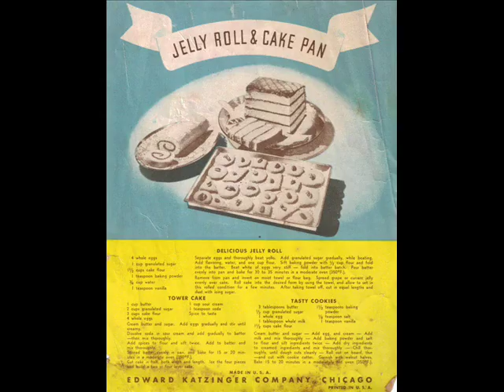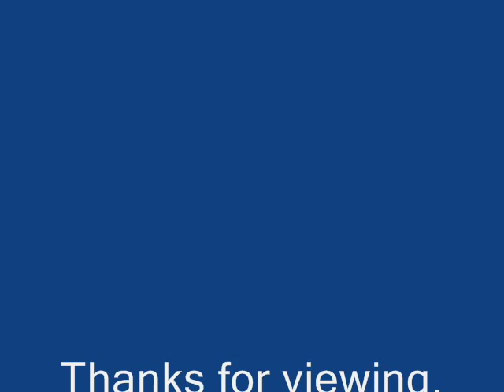L.C. Williams Jelly Roll (1949)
Composed by L.C. Williams

L.C. Williams:Vocals

Conrad Johnson:Alto Sax

Sam Williams:Tenor Sax

Lonnie Lyons:Piano

Louis "Nunu" Pitts:Bass

Allison Tucker:Drums

Recorded at ACA Studios, Houston, TX. 1949

Originally issued on the 1949 single (Freedom 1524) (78 RPM)

This recording taken from the 2001 3-CD set "Texas Blues Greats"